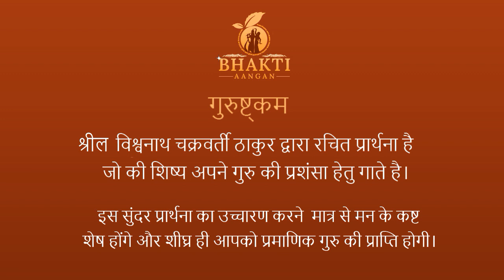Samsara Davanala Lidha Loka || ISKCON Mangala Aarti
LYRICS

(1)

संसार - दावानल - लीढ - लोक त्राणाय कारुण्य - घनघनत्वम्।
प्राप्तस्य कल्याण गुणार्णवस्य वन्दे गुरोः श्री चरणारविन्दम् ।। १ ।।

(2)

महाप्रभो - कीर्तन नृत्यगीत वादित्रामाद्यान् मनसो रसेन।
रोमांच - कम्पाश्रु - तरंग - भाजो वन्दे गुरोः श्री चरणारविन्दम् ।। २ ।।

 (3)

श्री विग्रहारधन - नित्य - नाना श्रृंगार - तन् मन्दिर - मर्जनादौ।
युक्तस्य भक्तांश् च नियूंजतोापि वन्दे गुरोः श्री चरणारविन्दम् ।। ३ ।।

(4)

चतुर्विध - भगवत् - प्रसाद स्वादन्न - तृप्तान् हरि - भक्ति - संघान्।
कृत्यैव तृप्तिं भजतः सदैव वन्दे गुरोः श्री चरणारविन्दम् ।। ४ ।।

(5)

श्री राधिका - माधवयोर् अपार माधुर्य - लीला गुण - रूप - नाम्नाम्।
प्रतिक्षणां स्वादन - लोलुपस्य वन्दे गुरोः श्री चरणारविन्दम् ।। ५ ।।

(6)

निकुंज - युनो रति - केलि - सिद्धयै या यालिभिर् युक्तिर् अपेक्षणीया।
तत्राती - दाक्ष्याद् अतिवल्लभस्य वन्दे गुरोः श्री चरणारविन्दम् ।। ६ ।।

(7)

साक्षाद् - धरित्वेन समस्त शाश्त्रैरर् उक्तस् तथा भाव्यत एव सद्भिः।
किन्तु प्रभोर यः प्रिय एव तस्य वन्दे गुरोः श्री चरणारविन्दम् ।। ७ ।।

(8)

यस्य प्रसादाद् भगवत् - प्रसादो यस्याप्रसादान् न गति कुतोपि।
ध्यायंस्तुवंस्तस्य यशस्त्रि - सन्ध्या वन्दे गुरोः श्री चरणारविन्दम् ।। ८ ।।

TRANSLATION

1) आध्यात्मिक गुरु दया के सागर से ऊब रहा है। जिस प्रकार एक बादल आग बुझाने के लिए जंगल की आग पर पानी डालता है, उसी तरह आध्यात्मिक गुरु भौतिक अस्तित्व की धधकती आग को बुझाकर भौतिक रूप से पीड़ित दुनिया को बचाता है। मैं ऐसे आध्यात्मिक गुरु के चरण कमलों के प्रति अपना सम्मानपूर्ण श्रद्धा अर्पित करता हूं, जो शुभ गुणों के सागर हैं।

2) पवित्र नाम जप, परमानंद में नृत्य, गायन, और संगीत वाद्ययंत्र बजाना, आध्यात्मिक गुरु हमेशा भगवान चैतन्य महाप्रभु के संकीर्तन आंदोलन से प्रसन्न होते हैं। क्योंकि वह अपने मन के भीतर शुद्ध भक्ति के भावों को याद करते है, कभी-कभी उसके केश अंत तक खड़े होते हैं, वह अपने शरीर में तरकश महसूस करते है, और उसकी आंखों से आंसू लहरों की तरह बहते हैं। मैं ऐसे आध्यात्मिक गुरु के चरण कमलों के प्रति अपना सम्मानपूर्ण श्रद्धा अर्पित करता हूं।

3) आध्यात्मिक गुरु हमेशा श्री श्री राधा और कृष्ण की पूजा में लगे रहते हैं। वह अपने शिष्यों को भी ऐसी पूजा में संलग्न कराते है। वे देवताओं को सुंदर कपड़े और गहने पहनाते हैं, उनके मंदिर को साफ करते हैं और भगवान की इसी तरह की अन्य पूजा करते हैं। मैं ऐसे आध्यात्मिक गुरु के चरण कमलों के प्रति अपना सम्मानपूर्ण श्रद्धा अर्पित करता हूं।

4) आध्यात्मिक गुरु हमेशा कृष्ण को चार प्रकार के स्वादिष्ट भोजन [जो कि चाट, चबाया, पिया जाता है, और चूसा जाता है] का विश्लेषण करते हैं। जब आध्यात्मिक गुरु देखते हैं कि भक्त भाव-प्रसाद खाकर संतुष्ट हैं, तो वे संतुष्ट हैं। मैं ऐसे आध्यात्मिक गुरु के चरण कमलों के प्रति अपना सम्मानपूर्ण श्रद्धा अर्पित करता हूं।

5) आध्यात्मिक गुरु हमेशा राधिका और माधव और उनके गुणों, नामों और रूपों के असीमित संयुग्मित अतीत के बारे में सुनने और जप करने के लिए उत्सुक रहते हैं। आध्यात्मिक गुरु की इच्छा होती है कि वे हर पल उन पर भरोसा करें। मैं ऐसे आध्यात्मिक गुरु के चरण कमलों के प्रति अपना सम्मानपूर्ण श्रद्धा अर्पित करता हूं।

6) आध्यात्मिक गुरु बहुत प्रिय हैं, क्योंकि वह गोपियों की सहायता करने में निपुण हैं, जो अलग-अलग समय पर राधा और कृष्ण के संवेदी प्रेम संबंधों की पूर्णता के लिए अलग-अलग स्वादिष्ट व्यवस्थाएं करते हैं।
वृंदावन के घाट। मैं ऐसे आध्यात्मिक गुरु के चरण कमलों के प्रति अपना सम्मानपूर्ण श्रद्धा अर्पित करता हूं।

7) आध्यात्मिक गुरु को सर्वोच्च भगवान के रूप में सम्मानित किया जाना चहिये, क्योंकि वे प्रभु के सबसे गोपनीय सेवादार हैं। यह सभी प्रकट धर्मग्रंथों में और इसके बाद सभी अधिकारियों द्वारा स्वीकार किया जाता है। इसलिए मैं ऐसे आध्यात्मिक गुरु, जो श्री हरि [कृष्ण] का प्रिय प्रतिनिधि है, उनके चरण कमलों पर अपनी विनम्र श्रद्धा अर्पित करता हूं।

8) आध्यात्मिक गुरु की दया से व्यक्ति को कृष्ण का आशीर्वाद प्राप्त होता है। आध्यात्मिक गुरु की कृपा के बिना कोई उन्नति नहीं कर सकता। इसलिए, मुझे हमेशा आध्यात्मिक गुरु की याद और प्रशंसा करनी चाहिए। दिन में कम से कम तीन बार मुझे अपने आध्यात्मिक गुरु के चरण कमलों के प्रति सम्मानजनक श्रद्धा अर्पित करनी चाहिए।